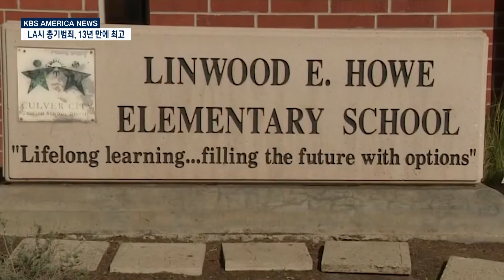1. 18. 2022 KBS America News ‘컬버시티 교육구’ 1주일간 휴교